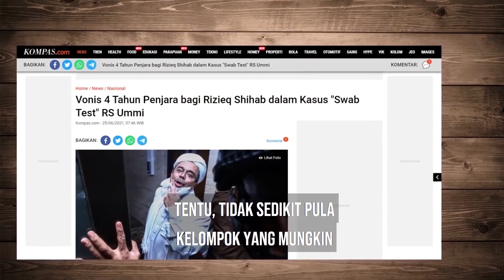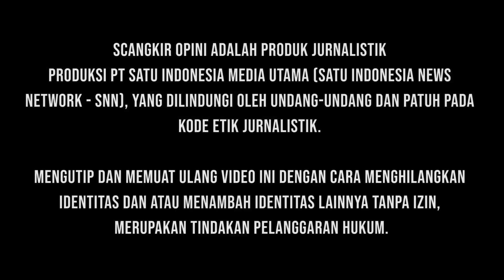REFLY HARUN TERBARU: VONIS HRS, MOMENTUM POLITIK ISLAM DAN OPOSISI l SCANGKIR OPINI #7 (PART 1)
Follow Twitter Refly Harun : @reflyhz